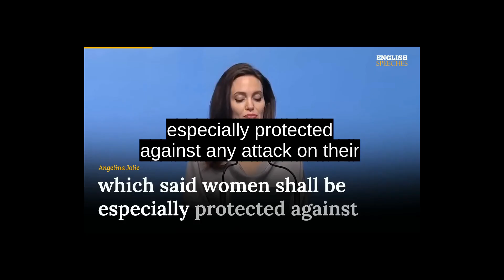How To Say "Again" Correctly With Native English Speaker 英語正確發音